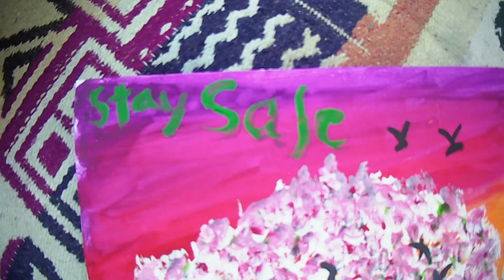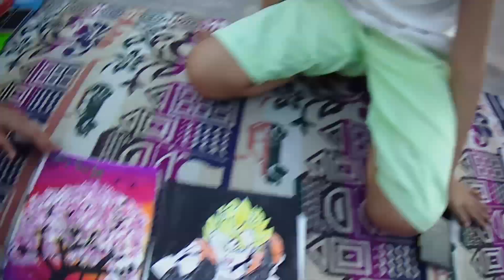Lock Down Day 5 II Doing Painting Competition II Arshdeep Vs Monika II Harry Dhillon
Hello Friends,

This is day 5 of Lock down, and we are spending time with some funny activities at home. please give your votes in comments that who's painting is better.

I will give you a satisfactory reply. I am trying to do better to entertain you by my videos.

Harry Dhillon

Camera Using-
Mobile - OPPO F3
Dragon Touch version 4 Lite